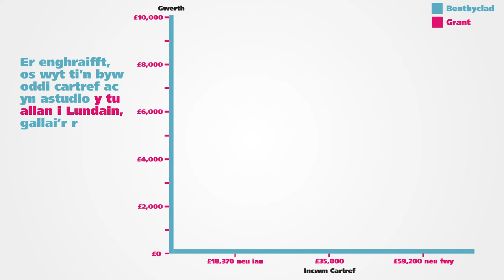Paid â gadael i arian dy atal rhag mynd i brifysgol llawn-amser.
Paid â gadael i arian dy atal rhag mynd i brifysgol. Cer i llyw.cymru/arianmyfyrwyr i wybod mwy.